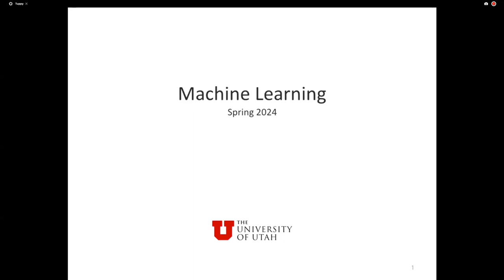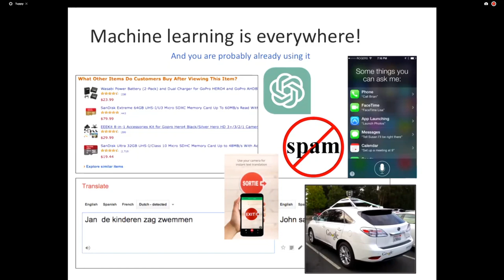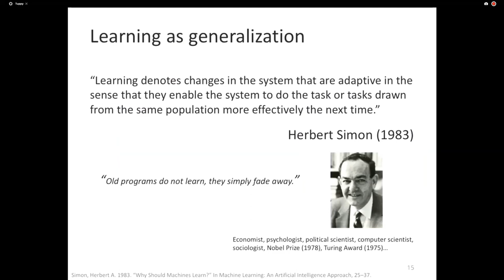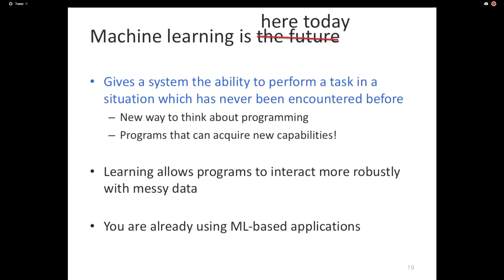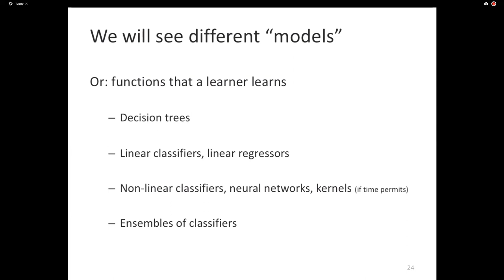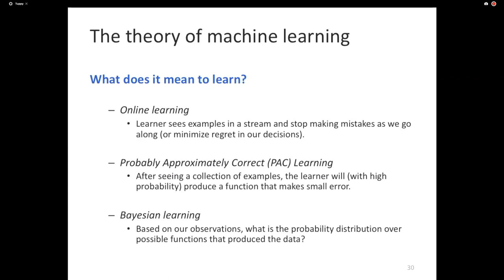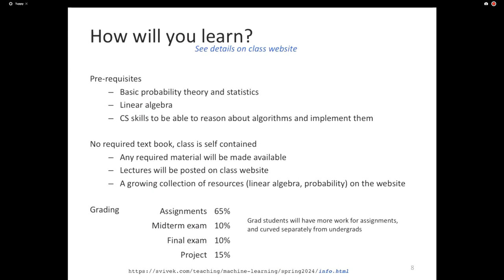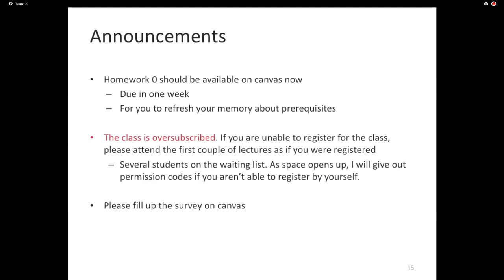Machine Learning: Lecture 1: Introduction & Course Information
Welcome to the machine learning class. This lecture will introduce the basics of machine learning and set the stage for the rest of the semester. In this lecture, we will see how machine learning is an exciting and ubiquitous tool. We will look at the question of what is learning.

This lecture will also lay out the policies and administrivia for this semester’s class.